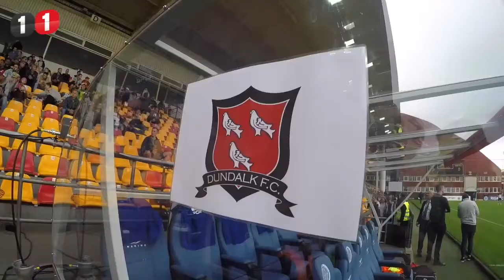SODA LAUKUMS speciālizlaidums – Pakalna iespaidi no ČL spēles Riga FC pret Dundalk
Vakar “Skonto” stadionā norisinājās Čempionu līgas kvalifikācijas atbildes mačs starp “Riga FC” un “Dundalk”. Jānis Pakalns devās vērot un izbaudīt cīņu. Drāma aptuveni 5000 skatītāju klātbūtnē. Pusmiljonu vērtais duelis izšķīrās pendelēs.. Īru dziesmas un prieki!